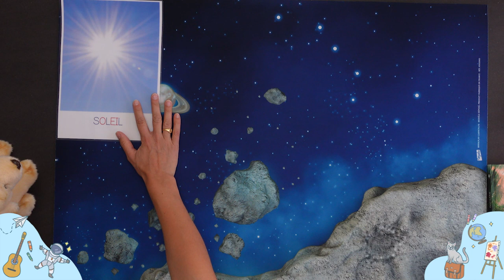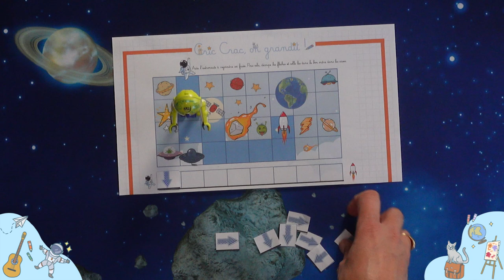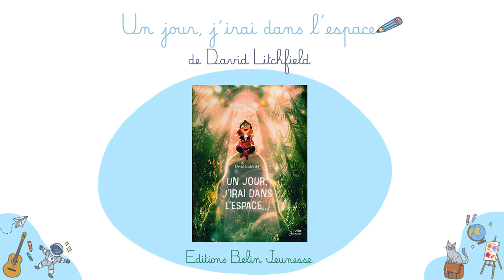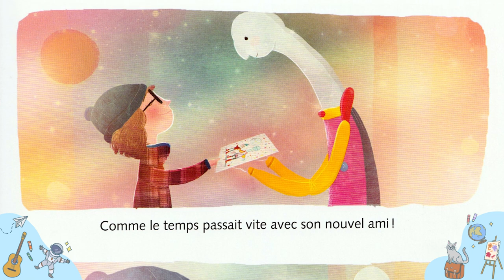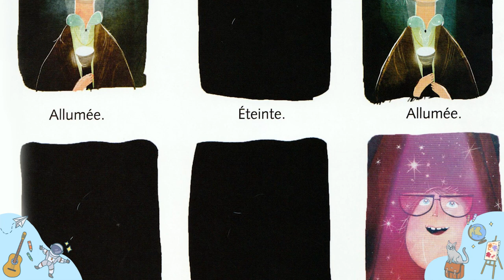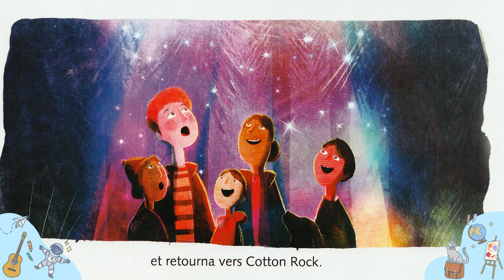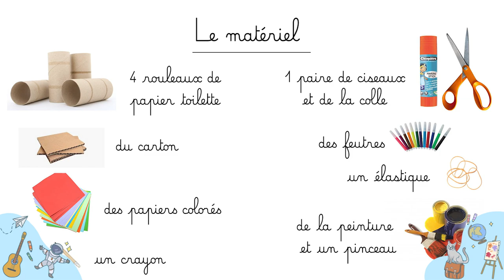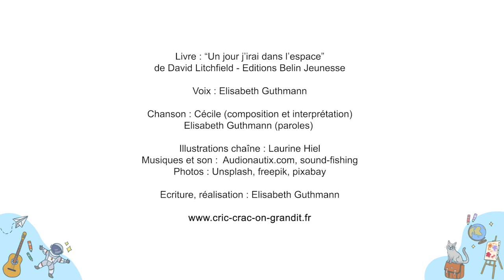🚀Raconte moi la vie dans l'espace 🚀 - Cric Crac on grandit !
Cric Crac on grandit ! est une émission ludo pédagogique pour les enfants de 3 à 7 ans avec des apprentissages, de la gym des doigts, la lecture d'un livre, une comptine et plein d'autres activités. Cette semaine, c'est le thème de LA VIE DANS L'ESPACE. Jean-François Clervoy, célèbre astronaute français a répondu aux questions des enfants !!

Au programme :
🌞      des supers rituels d’apprentissage,

🚀      une présentation de la vie dans l'espace avec Jean-François Clervoy 🚀

📝      une activité pédagogique de codage à télécharger et à faire en live,

📚      la lecture d’un super livre « Un jour, j'irai dans l'espace » de David Litchfield aux éditions Belin jeunesse !

🎤      en enfin on apprendra une comptine sur le thème de l'espace !

En bonus, plein d’autres activités de co-schooling à télécharger gratuitement sur le blog

Je précise que je n'ai pas de partenariat commercial avec les éditeurs. Je choisi le livre et je leur demande ensuite leur accord de diffusion.

Sommaire :
0:00 • Introduction

0:47 • Les rituels
5:04 : La gym des doigts
7:11 • Le thème : La vie dans l'espace - ITW de Jean-François Clairvoy
16:20 • Atelier
23:21 • L'histoire : "Un jour, j'irai dans l'espace"
32:25 • La chanson : La fusée
34:45 • Présentation du loisir créatif
35:21 • Le défi
35:35 • Conclusion